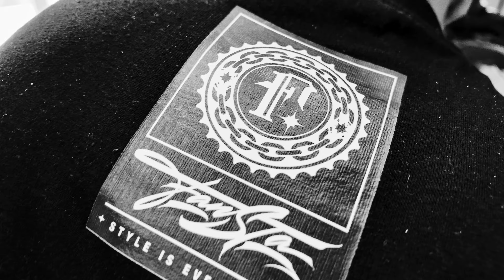🧯 InkTerview with Ivan Fansta 🧯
Our new guest is Ivan “Fansta,” one of the most prominent figures in graffiti culture within the tattoo world.

We discussed freehand work, travel, style, and even did some graffiti drawing. This and much more in the new episode of "InkTerview."

Host: @jerry_tattoo
Guest: @fanstaknado
Studio: @tattoo.highlights
Editing: @rawbeardedpirate

00:00 Intro
00:18 Preparing the sketch
00:42 How did you get into tattooing?
03:22 What do you enjoy more: tattooing or graffiti?
03:40 Do you adjust your graffiti style for tattooing?
06:20 Traveling to graffiti fests
07:30 How long have you been tattooing?
08:42 Traveling: Most memorable graffiti spots
09:49 Mexico
14:15 Ray-Ban Video Camera Glasses
15:50 AI for tattooing
18:05 Pots
19:05 Who of big tattoo artists you'd like to meet?
19:33 What stuff do you you use?
20:40 What letter is the most difficult to write for you?
21:30 What body part do you like to tattoo most?
21:46 Collaboration with Max Primo

23:35 MAKING WALL GRAFFITI: FANSTA x PACO + JERRY x LENNY
24:43 What do you like most: graffiti or tattooing?

25:43 What's your plans for the future?
26:06 What do you loke most in Europe than in Russia?
27:30 Ancona Fest 2023
28:12 Do you wanna travel to US?
28:32 How long it takes for you to draw such sketch?
30:20 Do you use custom brushes?
31:13 How long did you practice lettering on paper?
32:15 Who of great lettering artists encourage you most?
34:08 Is form more important than content for you in lettering?
36:01 Who to be inspired by in lettering?
38:05 How do you feel about dark lettering?
39:00 Did you deny to do the work because you didn't like it?

39:55 Drawing for "My Siberia" project

44:00 Paper or Digital or Walls?
44:12 What was the largest wall painting you did?
44:37 What to start with doing the lettering?